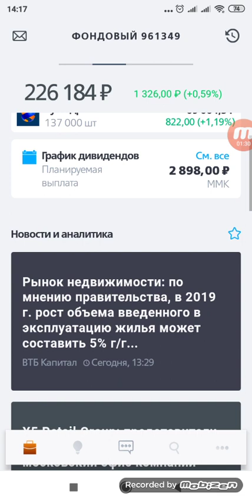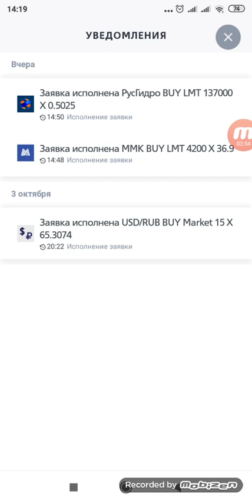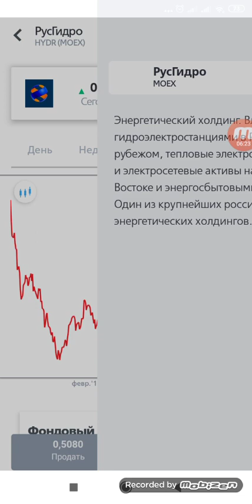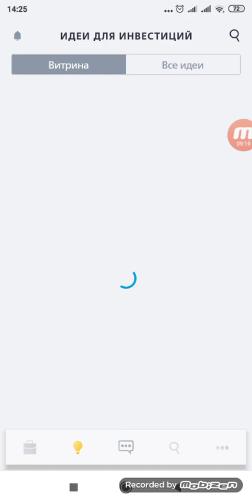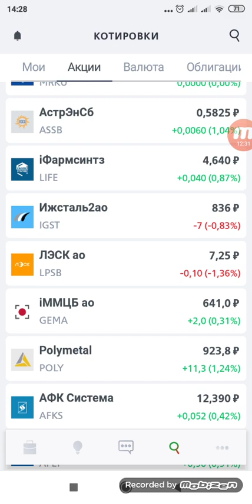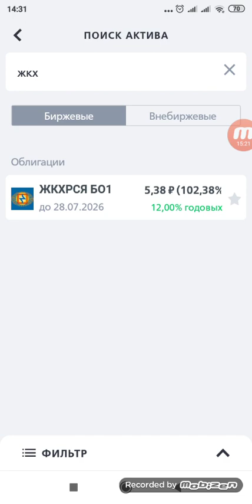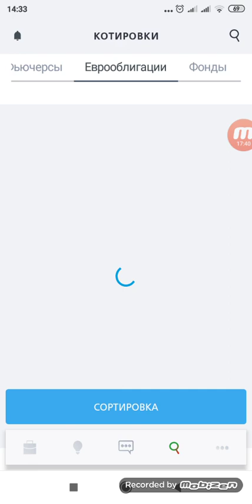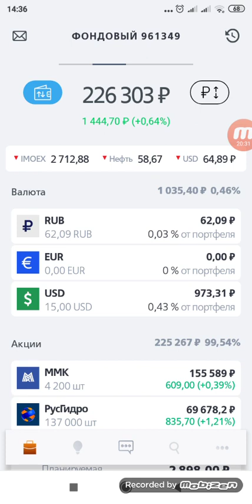ВТБ инвестиции - впечатления, открытие счета, комиссии, приложение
ВТБ инвестиции - открыл счет, установил приложение, ввел средства, купил активы. Впечатления от брокера, приложения, функционирование элементов, комиссии. Реальный опыт, простыми словами, в формате "как есть".

Итог: брокер ВТБ безусловно заслуживает внимания, считаю его деятельность рабочей, удовлетворительной. К сожалению, многие аспекты не проработаны, не удобны в использовании. Текущий формат работы - выбор, анализ активов, точки входа и другие параметры должны быть оценены в сторонних ресурсах - в ВТБ лишь их покупка по заданным параметрам.

Составление инвестиционных портфелей с перспективными компаниями и точками входа, приносящих прибыль, страхующих от кризисов.